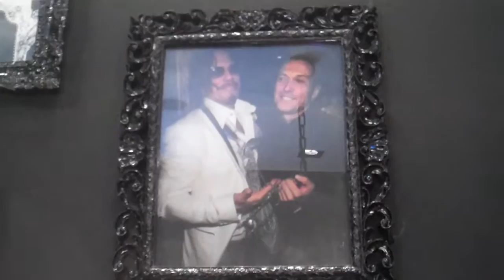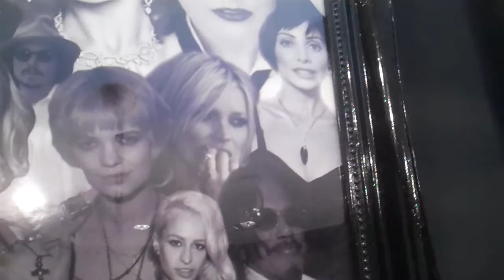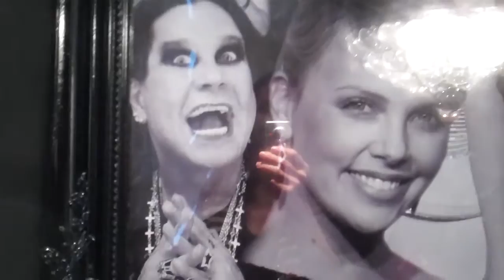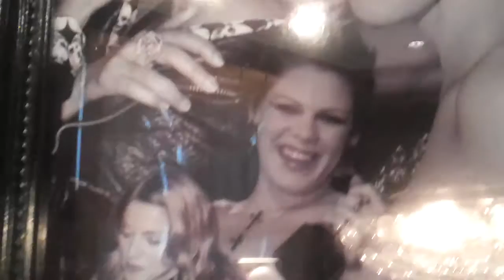Grazia meets Philip Treacy! (3/3)| Grazia UK